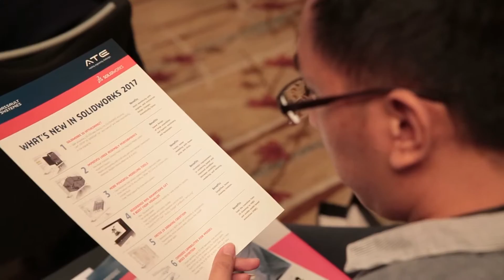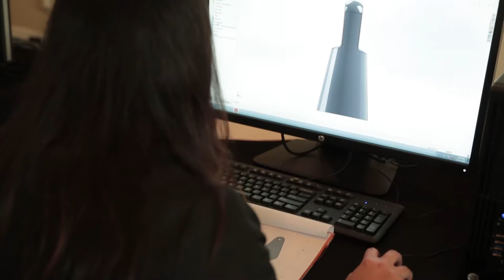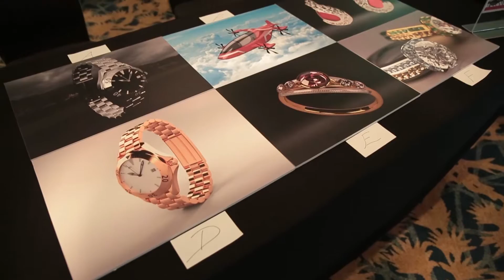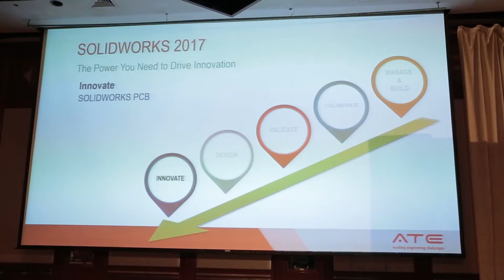Ateworks 2016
Event Videography Coverage by Pan Pixels